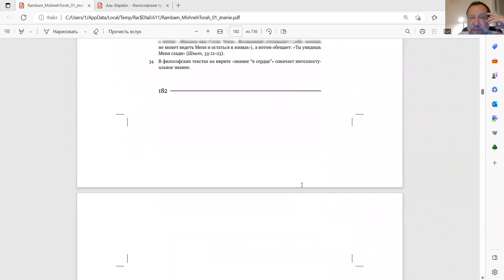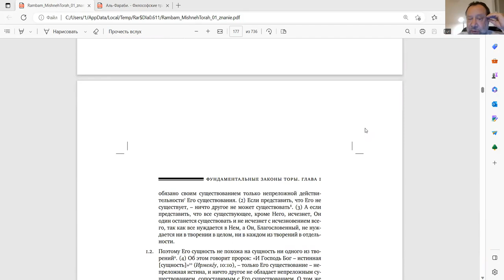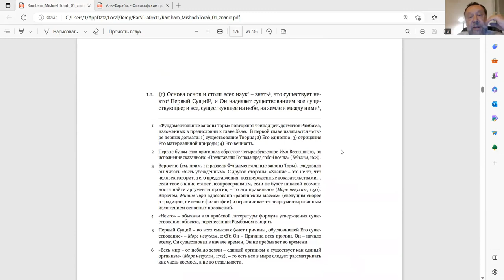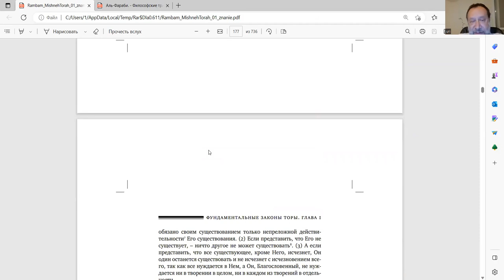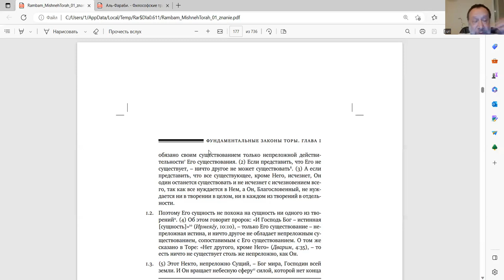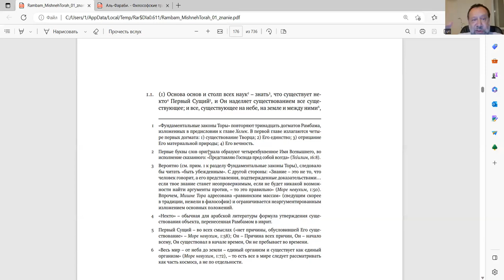Эпизод 25-го занятия, «Рамбам. Мишне Тора (продолжение», Ури Гершович